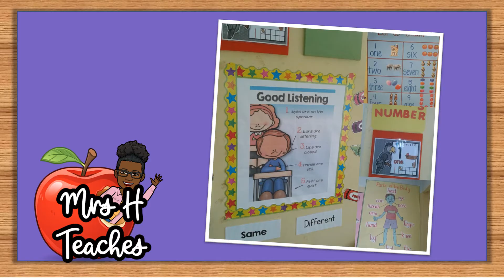Welcome to my channel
This is just a small window into my teaching world!